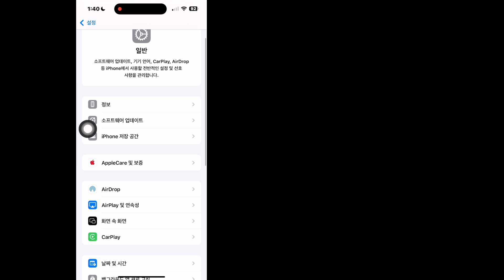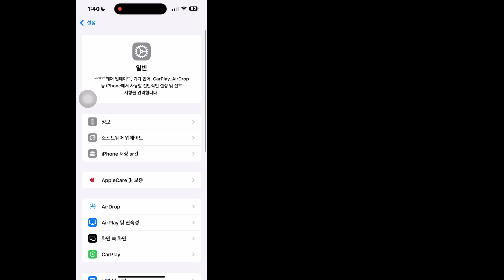[iOS 18] 아이폰에서 개인 음성 생성 설정이 안됨 | 인터넷 연결 오류 확인 아이폰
iPhone에서 개인 음성 생성을 설정할 수 없는 문제를 해결하는 방법에 대한 비디오를 찾고 계신가요? 저는 iPhone(2024)에서 인터넷 연결 오류 확인 문제를 해결하는 방법을 알려드리겠습니다. 이것이 iPhone에서 개인 음성을 설정하는 가장 좋은 방법일까요?

🤷‍♂️ 기타 관련 질의:

iPhone에서 음성 격리를 활성화하는 방법
ios 18에서 음성 격리를 활성화하는 방법
ios 18에서 음성 격리를 켜는 방법
iphone ios 18에서 음성 격리를 켜는 방법